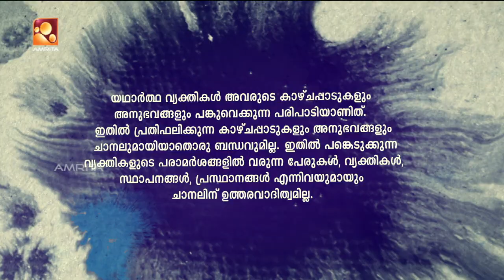Kathayallithu Jeevitham | Thomas & Nisha Case | Episode 07 | 15th Jan 2018